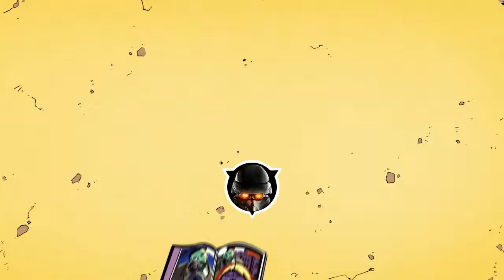COMIC BOOK*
SHAREfactory™